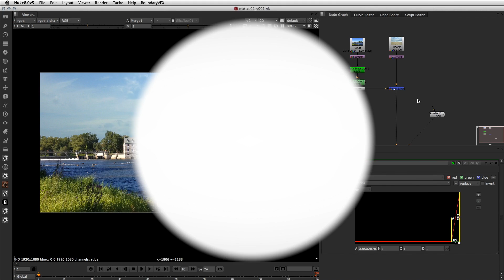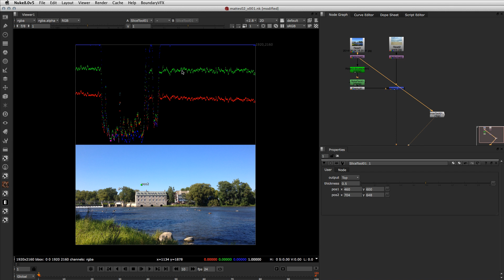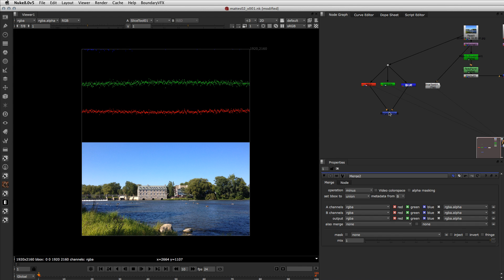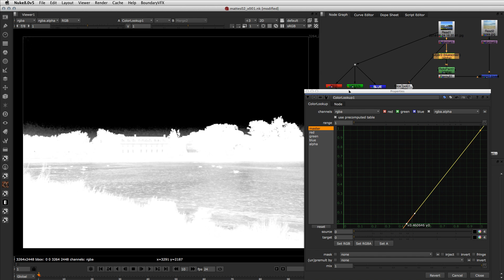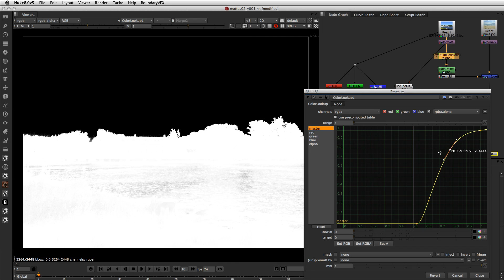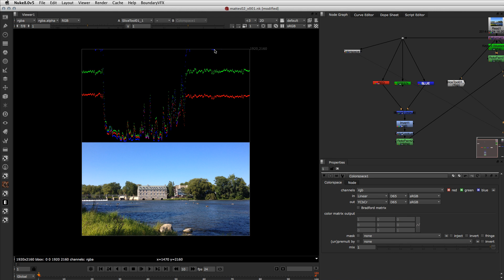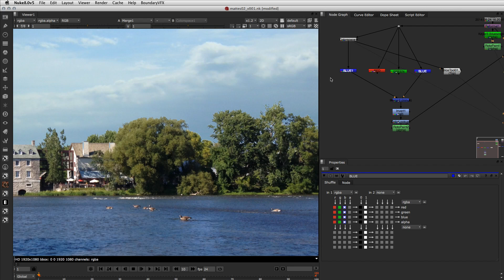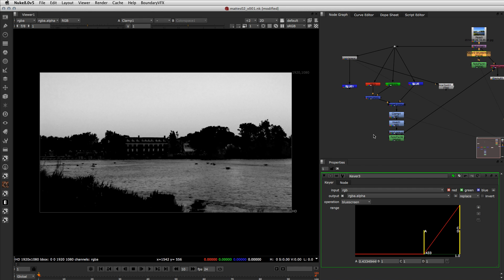Nuke Keying 02 - Além do Keyer (tutorial de Nuke em português)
Segundo vídeo da série de Keying, indo "além do Keyer".

Tópicos abordados:
SliceTool 0:30
SliceTool vs. Waveform  2:30
Densidade de matte 3:28
ColorLookUp 6:11
Mattes Exóticos 9:33
Perigo com Minus 13:57

Second videos of the serie on Keying, "Beyond the Keyer Node"

Free Nuke training by Magno Borgo, certified Nuke Trainer.

Topics:
SliceTool 0:30
SliceTool vs. Waveform  2:30
Matte Density 3:28
ColorLookUp 6:11
An exotic Matte 9:33
dangers of the Minus 13:57